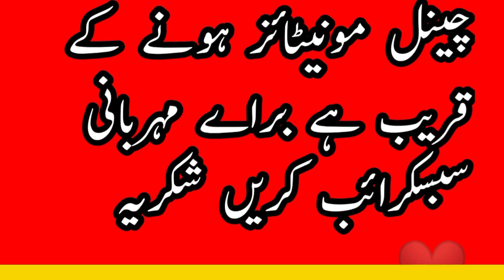fbise 12 class chemistry paper 2022 || fbise chemistry ans key McQ 12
MUST WATCH 👇
How board papers are Checked

l
fbise chemistry  class 12 paper 2022, fbise class 12 chemistry paper section A, fbise 12 class chemistry solved MCQs fbise class 12 chemistry paper section B, fbise class 12 chem paper section C
today Urdu paper solved , 25 June 2022 eng section A solution
solution of Urdu class 12
class 11 Urdu solution section A
fbise SLO Based Model paper set 3 solution physics, fbise class 11  SLO Based Model paper solution of physics